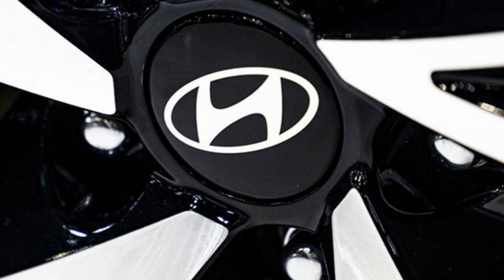Chi tiết chiếc SUV thế hệ mới Hyundai Mufasa có thiết kế đầu xe khá lạ mắt | THẾ GIỚI XE360